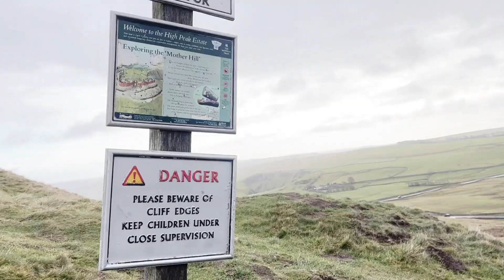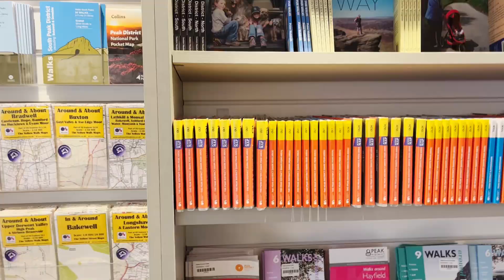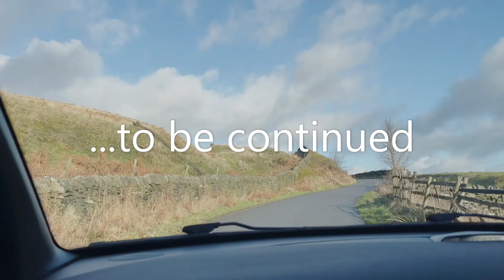My first vlog 2023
Day trip with Mum to the Peak District!!

This video includes:
- horses (supposedly)
- a cute dog in a coat
- some really cool hairstyles; and
- a drive through an area of outstanding beauty accompanied by outstandingly beautiful commentary by mum:)

Enjoy! x